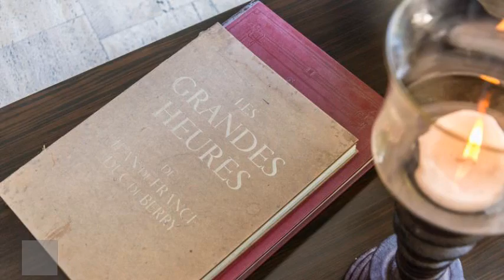Hotel Boutique LM en Cartagena de Indias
Hotel Boutique LM de categoría 5 estrellas cuenta con restaurante, servicio de habitaciones y salas de reuniones / banquetes. Este inmueble fue creado para alojar huéspedes con necesidades específicas. Hotel Boutique LM goza de una calificación de 9.5 justificada por 116 opiniones entregados por los pasajeros.